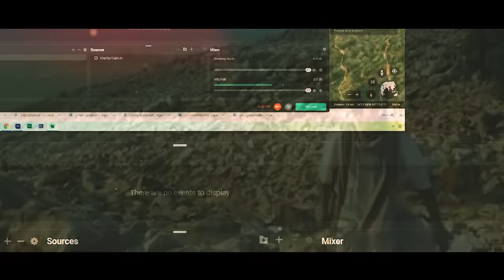22 सालो से ये आदमी हर रोज़ पहाड़ को तोड़ रहा था | इसके बाद क्या हुआ | Amazing Story Of Dashrath Manjhi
22 सालो से ये आदमी हर रोज़ पहाड़ को तोड़ रहा था | इसके बाद क्या हुआ | Amazing Story Of Dashrath Manjhi

This is the story of the most patient man in the world, who spent 22 years digging through a mountain!